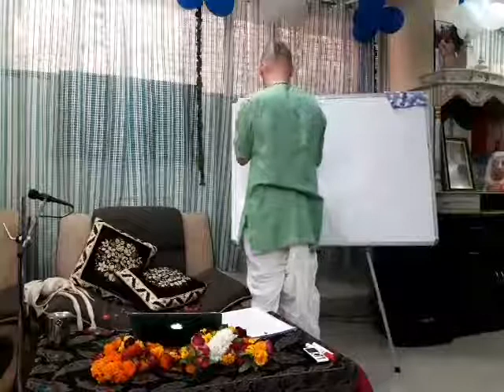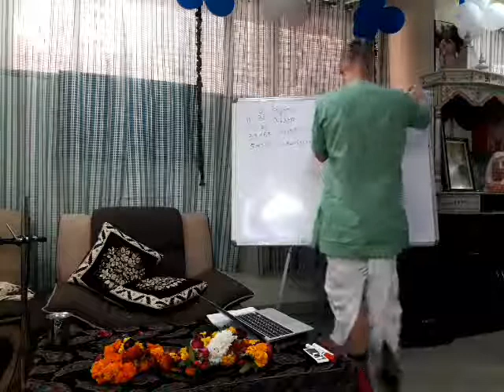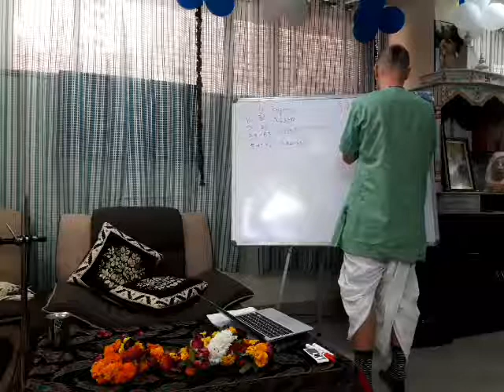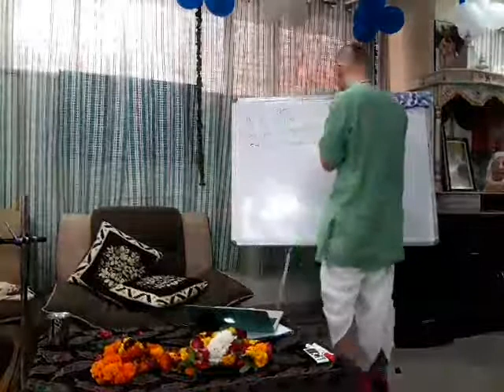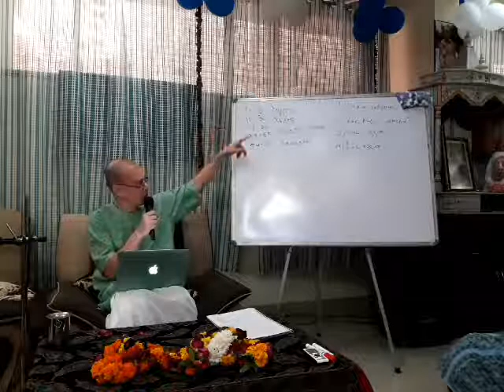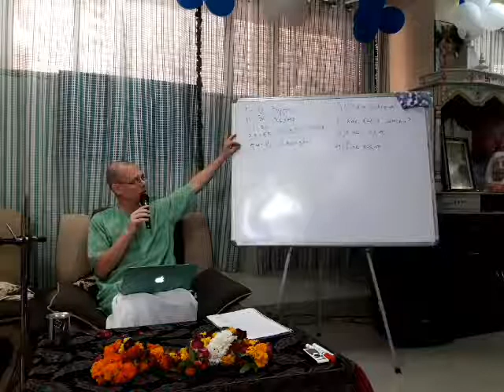5. Е.М. Ачьютатма прабху. Бхагавад-Гита. 03.12.2018г. Занятие 5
Е.М. Ачьютатма прабху. Бхагавад-Гита. 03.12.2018г. Занятие 5. Курсы Бхакти-шастры. Вайшнавская Академия во Вриндаване.